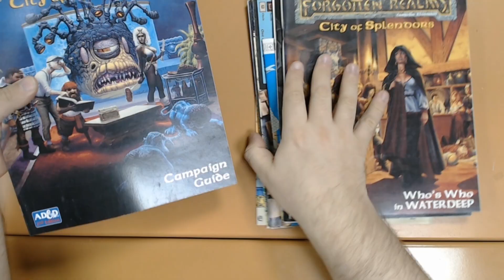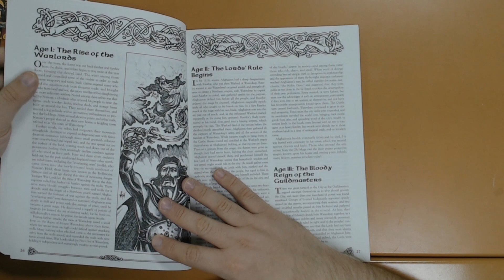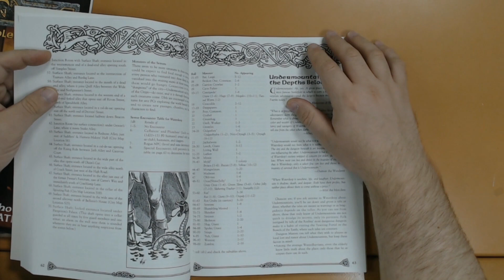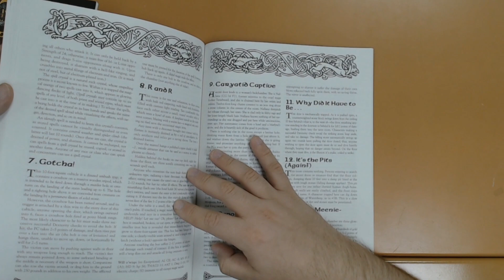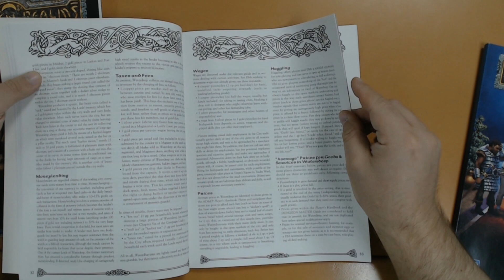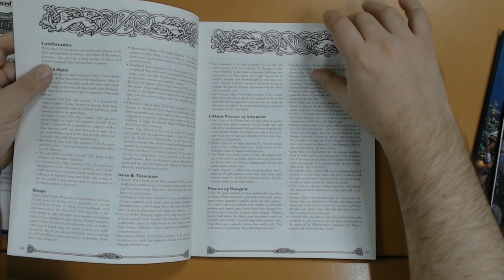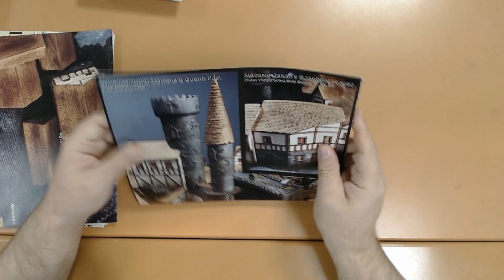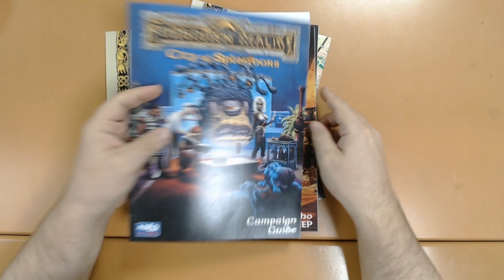Advanced Dungeons and Dragons: обзор и анбокс City of Splendors.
Спешу представить вам великолепный коробочный набор, посвященный самому крупному и могущественному городу в Забытых Царствах - Уотердипу.
Этот шикарный сет увидел свет в 1994 году и развил идеи, начавшиеся в "Гиде Воло по Уотердипу", подарив нам три с половиной сотни страниц историй, описаний и приключений.
Легендарные личности, яркие события, детализированные карты города и его окрестностей ожидают вас в этом наборе, и, на мой взгляд, это самое достойное окончание цикла обзоров Подгорья.
Пройдитесь по улицам Города Роскоши, окунитесь в его интриги, прислушайтесь к его историям и позвольте Городу, Который Никогда Не Спит, поразить вас в самое сердце.

Если вам нравится то, что вы видите и вы хотите помочь каналу выжить, то милости прошу:

1. Андрей Немков.
2. Юрий Корженеев.
3. Мария Иванова.
4. Ярослав Быковченко.
5. Сергей Глушко.
6. Green Elf.
7. Константин Кондратьев.
8 Алексей Дудин.
9. Андрей Кириллкин.
10. Катя Баженова.
11. Алексей Акимкин.
12. Дмитрий Лепендин.
13. Mustard Lollipop.
14. Антон Белов.
15. Шурф Лонли-Локли.
16. Денис Мурзин.
17. Myname_54.
18. Лисан.
19. Евгений Кузьмин.
20. Илья Кривчик.
21. Светлана Родимова.
22. Святослав Посохин.
23. Дмитрий Зиновьев.
24. Imperator.
25. Александр Викторов.
26. Константин Трачук.
27. Иван Лесин.
28. Kvassavk.
29. Никита Копятин.
30. Cpt Blackmore.
31. Денис Мурзин.
32. Андрон Тайный.
33. KGB Agent.
34. Александр Иванов
35. Skarm.
36. Родион Бельский.
37. Hellsic.
38. Денис Тулупов.
39. Flicker Abyss.
40. Innis.
41. Vinner ZeroX.
42. Астамарий.
43. Анатолий Полетаев.
44. Антон Крайченков.
45. Женя Кузьмин.
46. Кухулиин.
47. Art D.
48. Artem 88.
49. Danielius Savrovas
50. Tiny Fox.